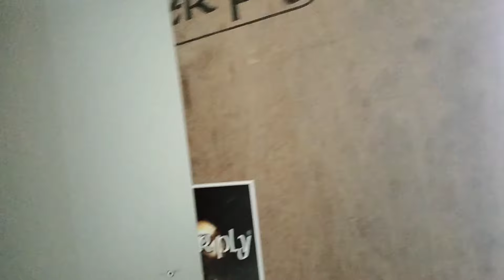డిష్వాషర్ కోసం కిచెన్ కబోర్డ్స్ ఇలా చేయించాము Design & Organize our Dream Kitchen Cupboards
Unlocking Kitchen Magic: Design & Organize Your Dream Kitchen Cupboards

Are you tired of cluttered cabinets and uninspired interiors? This video is your one-stop guide to transforming your kitchen with stunning cupboard designs and clever organization hacks! We'll dive into the world of **kitchen design**, offering expert tips and real-life examples to create a functional and beautiful space that reflects your unique style.

* **Modular kitchen vs. Non-modular:** Discover the pros and cons of each option, along with budget-friendly **modular kitchen designs with price** breakdowns.
* **Kitchen cupboard designs for every space:** Conquer those tight corners and maximize storage with our innovative solutions for **small kitchen design ideas**.
* **Open kitchen vs. Closed kitchen:** Weigh the benefits of each layout and find the perfect flow for your home.
* **Material magic:** From sleek **aluminium kitchen cabinets** to warm woods and modern laminates, explore a variety of materials to suit your taste and budget.
* **Organization made easy:** Ditch the cabinet chaos! We'll share clever **kitchen organization ideas** and **cupboard cleaning hacks** to keep everything in its place.
* **DIY inspiration:** Channel your inner maker with simple yet impactful **kitchen decorating ideas** like painting cabinets, adding decorative knobs, and crafting custom storage solutions.
* **Bonus:** Get a sneak peek into our **construction experience**, with exclusive tips and tricks for **cabinet making** and **kitchen renovation** projects.

**Whether you're dreaming of a minimalist haven or a cozy culinary haven, this video has something for everyone!**

kitchen design
kitchen organization ideas
modular kitchen
modular kitchen designs
kichan room dizain
open kitchen design
aluminium kitchen cabinet
small kitchen design ideas
modern kitchen
kitchen cabinet design
kitchen makeover
kichan kabat design
kitchen furniture
cabinet making
modern kitchen design ideas 2023
kitchen remodel
kitchen cupboard designs
model kitchen
kitchen renovation
ikea kitchen
how to paint kitchen cabinets
kitchen colour combination
non modular kitchen organization
kitchen room design
kitchen cupboard designs
kitchen cupboard
cupboard design for kitchen
kitchen cupboard designs for small kitchens
kitchen cupboard work
kitchen cupboard colour combination
kitchen cupboard design
kitchen cupboard cleaning
kitchen cupboard organization hacks
cupboard design kitchen
plywood kitchen cupboard
kitchen wood work designs
kitchen floor will wood
will wood kitchen floor